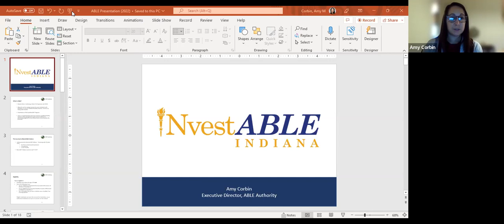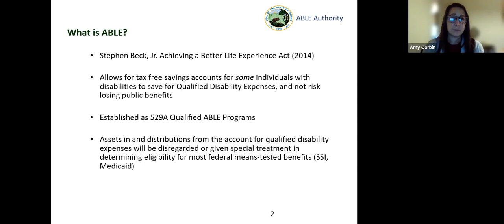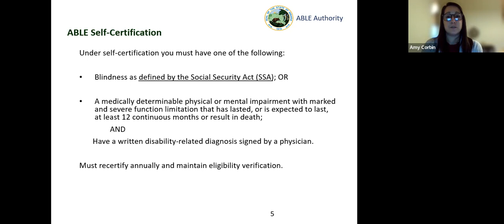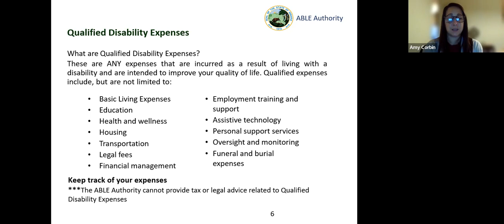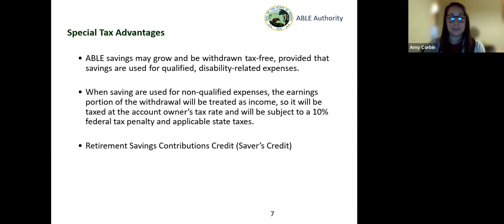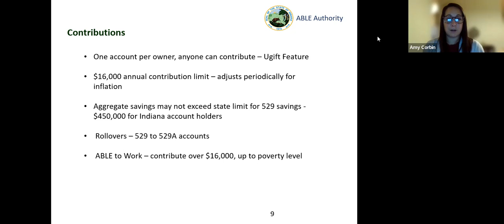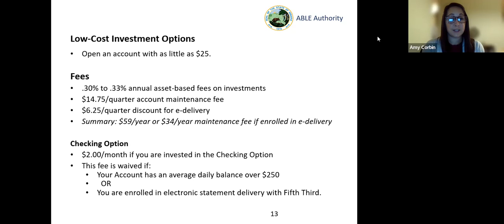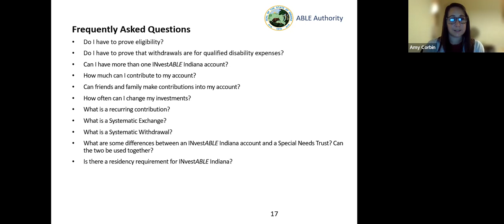INvestABLE Indiana Webinar - October 26th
Amy Corbin, Executive Director talking about "Plan Basics and Updates to ABLE Accounts in Indiana."